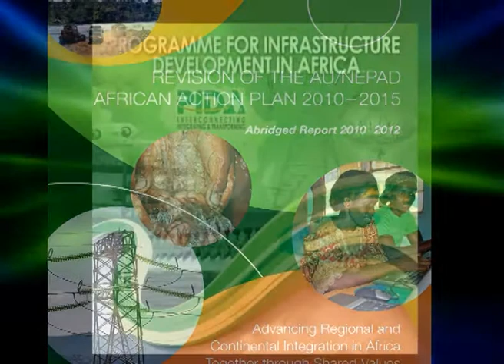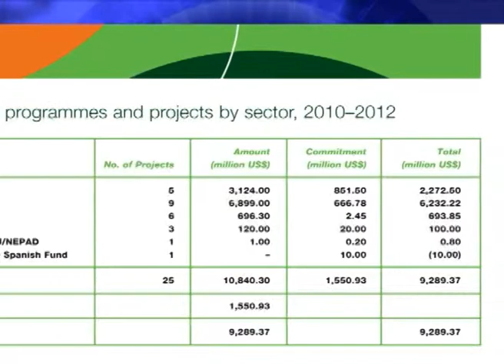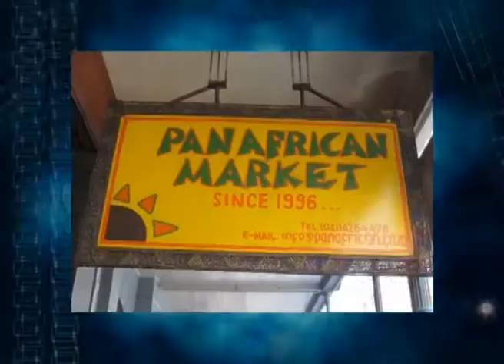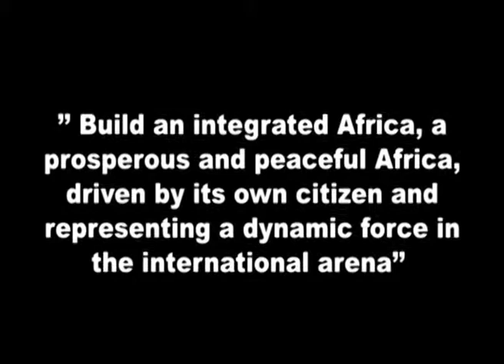AAP NEPAD: African Action Plan - Heads of State Video, Addis Ababa (Tunisia)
African Action Plan - Heads of State Video, Addis Ababa (Tunisia)